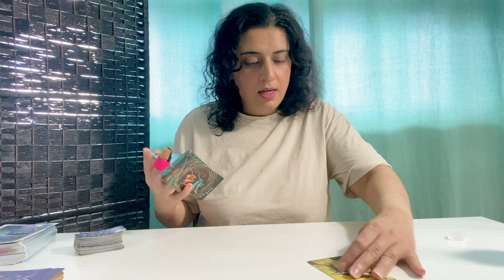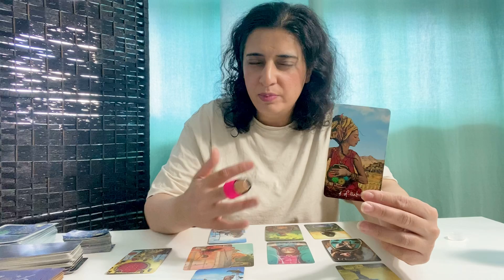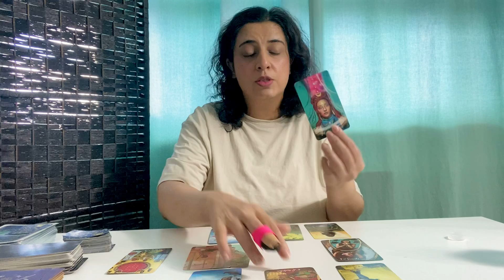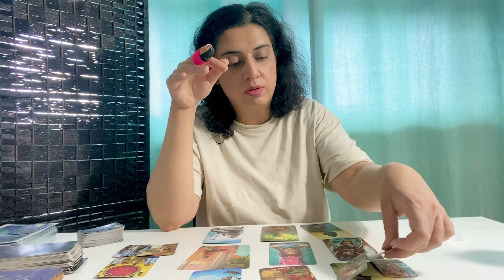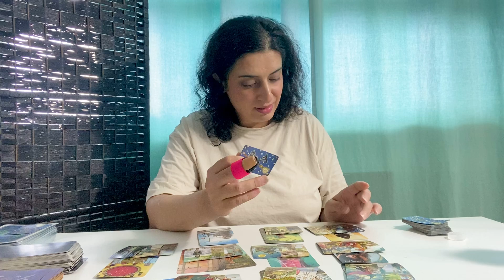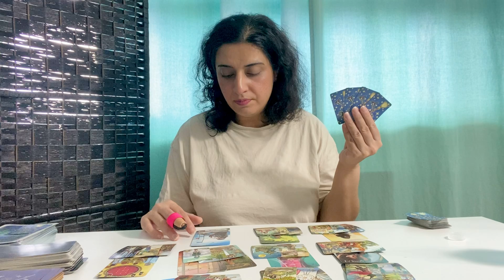GEMINI ♊️ - “Walking Away From A Past Energy, Manifesting It All!” August 2022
General Tarot Love Reading - GEMINI ♊️ - August 2022

70.00 USD - *Price Subject To Change*

Gemini , Gemini tarot, Gemini August 2022, Gemini August 2022 tarot, Gemini zodiac sign, Gemini tarot reading, Gemini love, Gemini love reading, Gemini horoscope